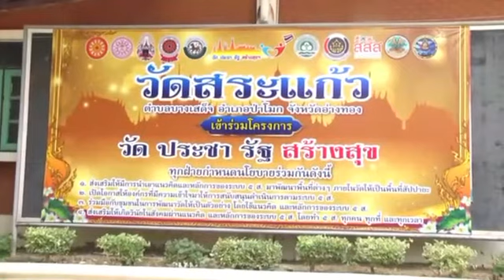20 ส ค 2564 เลขานุการเจ้าคณะจังหวัดอ่างทอง พร้อมด้วยผู้ว่าฯอ่างทอง และหน่วยงานราชการ ร่วมกันนำสิ่งขอ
วันที่ 20 สิงหาคม 2564 เมื่อเวลา 15.00 น. นายขจรเกียรติ รักพาณิชมณี ผู้ว่าราชการจังหวัดอ่างทอง เป็นประธานมอบสิ่งของอุปโภค บริโภค เพื่อช่วยเหลือทางวัดสระแก้ว ที่กำลังประสบปัญหา ขาดสิ่งของเครื่องใช้ ในการดูแลเด็กด้อยโอกาส จำนวนกว่า 800 คน ที่มาเรียน และพักอาศัยอยู่ที่วัด  โดยมีพระครูสุทธิกิจจาทร เจ้าอาวาสวัดอ่างทองวรวิหาร เจ้าคณะอำเภอแสวงหา เลขานุการเจ้าคณะจังหวัดอ่างทอง นำสิ่งของมาช่วยเหลือทางวัดสระแก้วด้วยเช่นกัน นอกจากนี้ยังมีเหล่ากาชาดจังหวัดอ่างทอง พัฒนาสังคมและความมั่นคงของมนุษย์จังหวัดอ่างทอง บ.โตโยต้าโฆสิตอ่างทอง และกลุ่มคนป่าโมกไม่ทิ้งกัน นำโดยนายอำเภอป่าโมก
      นายณัชฐเดช มุลาลี นายอำเภอป่าโมก กล่าวว่า ตอนนี้ทางวัดสระแก้วต้องดูแลเด็กในความรับผิดชอบจำนวนกว่า 800 คน โดยปัจจุบันต้องทำอาหารประกอบเลี้ยงวันละ 2 มื้อ ยกเว้นแต่ในเฉพาะมื้อกลางวัน  ที่เด็ก ๆ ใช้งบประมาณของโครงการอาหารกลางวัน ซึ่งนอกเหนือจากเรื่องอาหารแล้ว ทางวัดยังต้องดูแลเด็ก ๆ ในเรื่องของสาธารณูประโภค  รวมไปถึงของอุปโภคต่าง ๆ ซึ่งตอนนี้ขาดแคลนอย่างหนัก เนื่องด้วยสถานการณ์การแพร่ระบาดของเชื้อไวรัสโดโรนา 2019 โดยในวันนี้ท่านผู้ว่าราชการจังหวัดอ่างทอง และท่านนายกเหล่ากาชาดจังหวัดอ่างทอง รวมไปถึง ท่านพระครูสุทธิกิจจาทร เจ้าอาวาสสวัดอ่างทองวรวิหาร เจ้าคณะอำเภอแสวงหา เลขานุการเจ้าคณะจังหวัดอ่างทอง ได้นำข้าวสารมาให้ที่วัดสระแก้วจำนวน 15 กระสอบ เพื่อใช้ประกอบเสี้ยงเด็ก ๆ รวมไปถึงหน่วยงานราชการต่าง ๆ ไม่ว่าจะเป็น เหล่ากาชาดอ่างทอง พมจ.อ่างทอง อำเภอป่าโมก โดยกลุ่มคนป่าโมกไม่ทิ้งกัน และ บ.โตโยต้าโฆษิตอ่างทอง ที่นำสิ่งของมาบริจาคเพื่อช่วยเหลือทางวัดในเบื้องต้น โดยมีพระครูปลัดสุวัฒนบัณฑิตคุณ เจ้าอาวาสวัดสระแก้ว เป็นผู้รับมอบ อย่างไรก็ตามสิ่งของเหล่านี้เป็นเพียงการช่วยเหลือในเบื้องต้น โดยจะหาสิ่งของมาช่วยทางวัดอีกอย่างต่อเนื่อง แต่ก็อยากขอให้ผู้มีจิตเมตตา ร่วมกันมาบริจาคสิ่งของให้กับทางวัดสระแก้ว เพื่อให้เด็ก ๆ กว่า 800 คน ได้มีอาหาร และของใช้ที่จำเป็น ในช่วงสถานการณ์โควิด-19 โดยสามารถติดต่อขอบริจาคโดยตรงได้กับทางวัดสระแก้ว อ.ป่าโมก จ.อ่างทอง